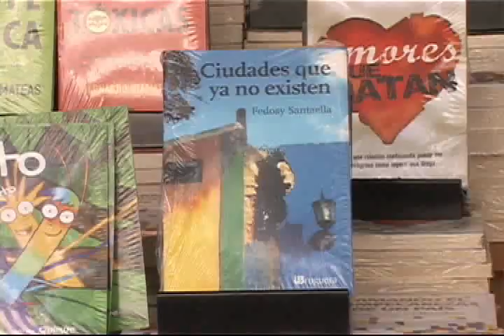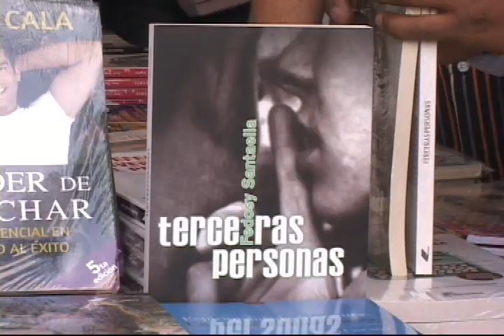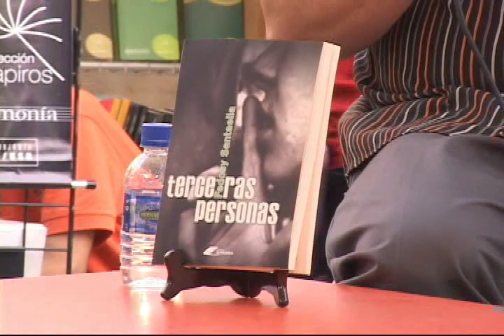Fedosy Santaella y Colette Capriles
Grabado en el Festival de la Lectura de Chacao en la Plaza Francia